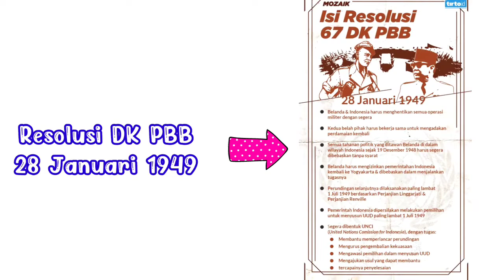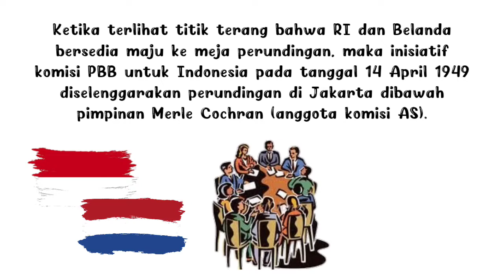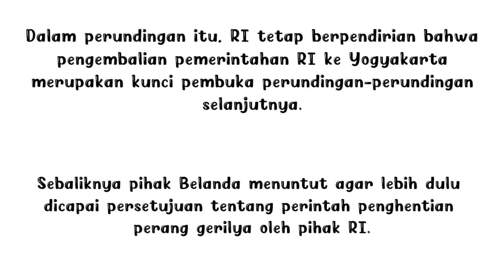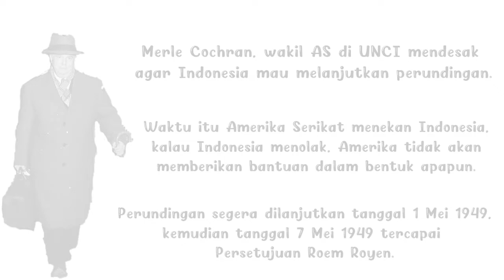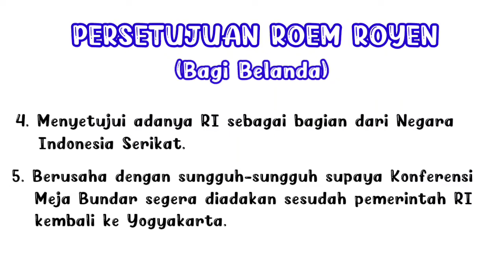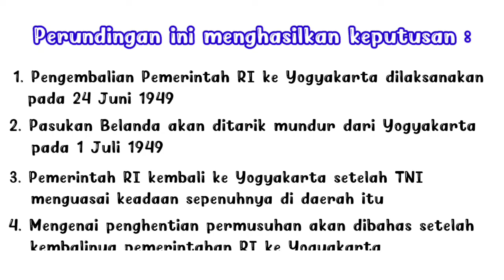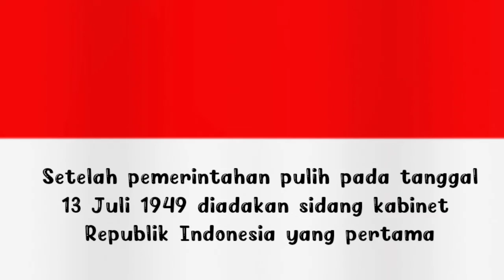PERSETUJUAN ROEM ROYEN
Perjuangan Indonesia untuk membebaskan diri dari Belanda di awal kemerdekaan, ditempuh lewat berbagai upaya diplomasi. Salah satu upaya diplomasi yang dilakukan yakni perjanjian Roem-Royen. Perjanjian Roem-Royen adalah perundingan yang dibuat Indonesia dengan Belanda pada 7 Mei 1949 untuk menyelesaikan konflik di awal kemerdekaan.

Nah untuk mengetahui lebih lanjut tentang materi ini, silahkan kalian dapat menyimak video berikut.

Terima kasih